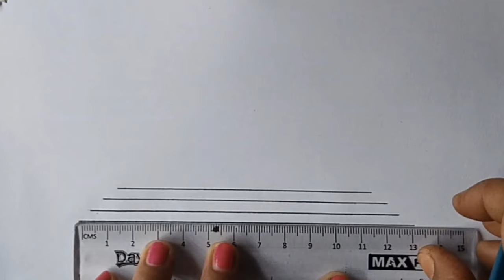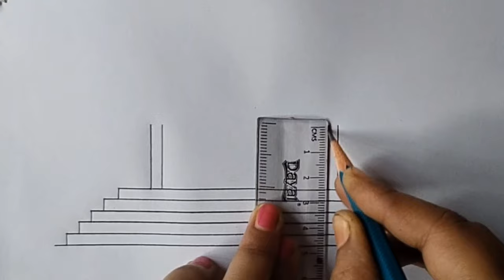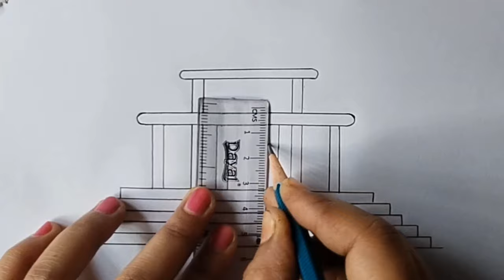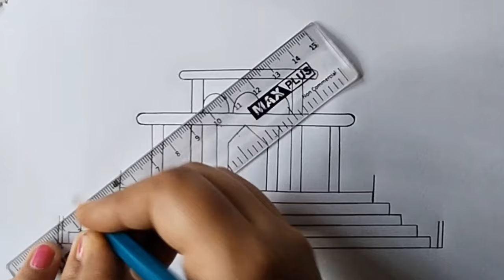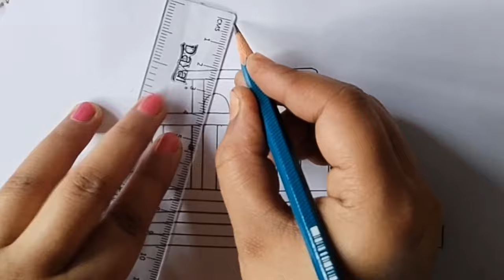How to draw god shiva temple easy step by step / temple drawing / shiv temple drawing /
how to draw shiv mandir. shiv mandir drawing. temple drawing. shiv temple drawing.